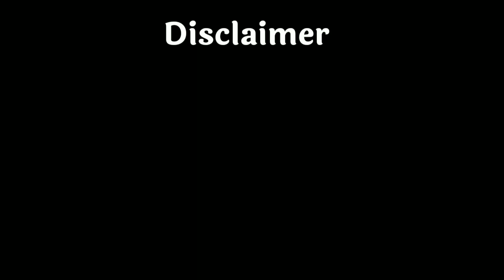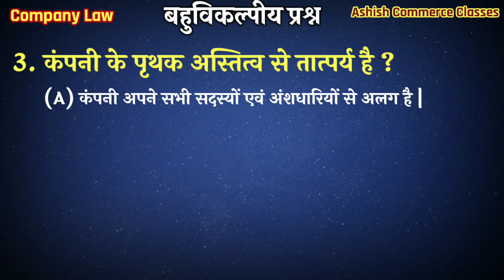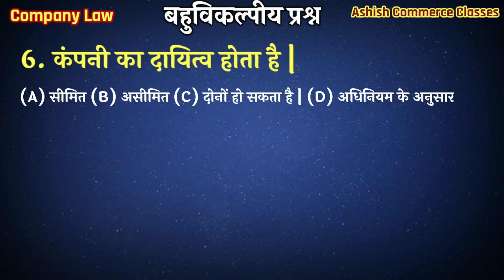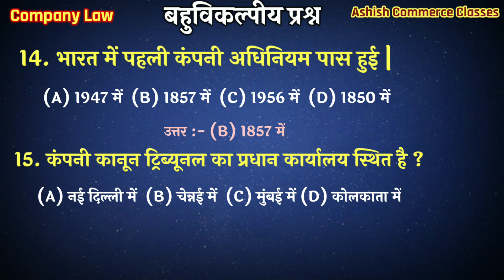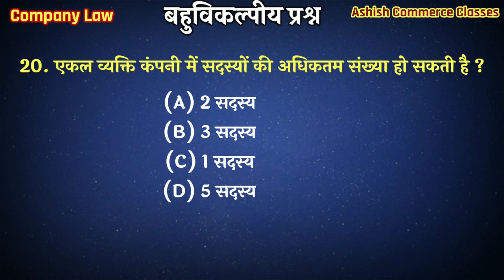बहुविकल्पीय प्रश्न कंपनी अधिनियम || B. Com || Mcq Company Law | कंपनी लॉ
OBJECTIVE QUESTIONS  VIDEOS: -

*अन्य वीडियो :- ✍️✍️✍️✍️✍️*

com/